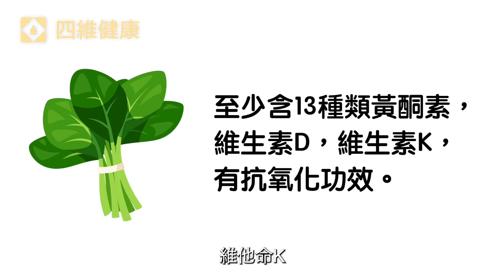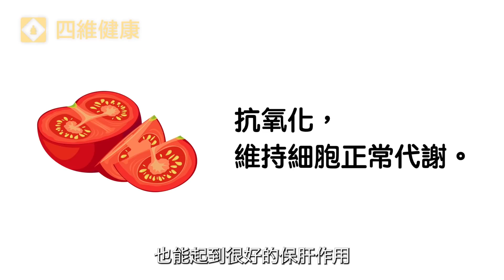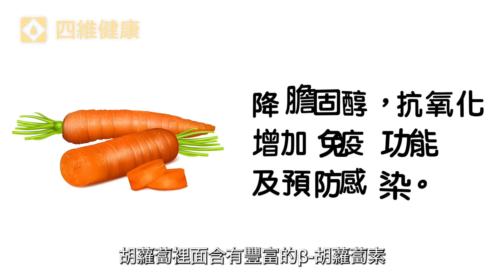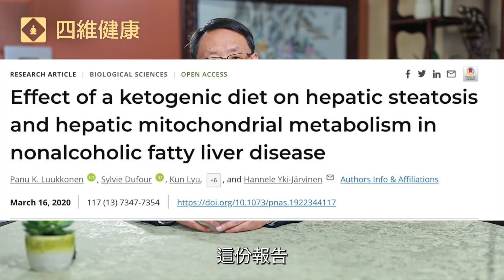肝炎病人吃什麼抗炎又保肝？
肝炎初期若放任不管，可能會演變成肝硬化，甚至肝癌！一旦發現自己罹患肝病，就要改變日常的飲食結構，來抑制病情進一步惡化，減輕肝臟負擔。那我們具體應該吃什麼呢？這些食物分別有什麼作用？楊醫師分享健康飲食方法。

00:00 肝炎調理飲食的重要性
01:02 有抗氧化作用的蔬菜和水果
03:23 修復肝臟細胞必需的脂肪酸
04:06 平衡飲食的比例